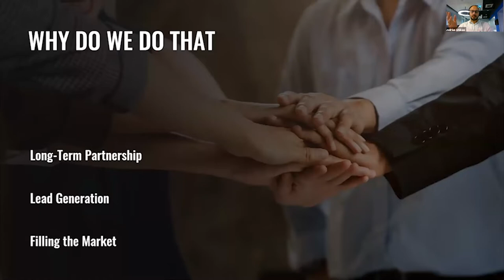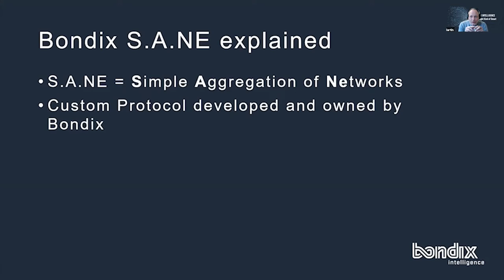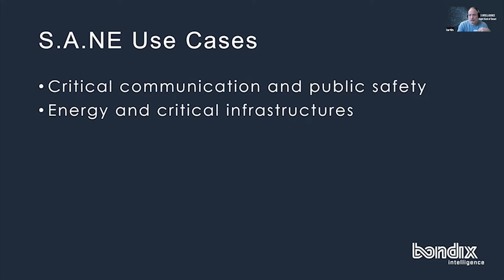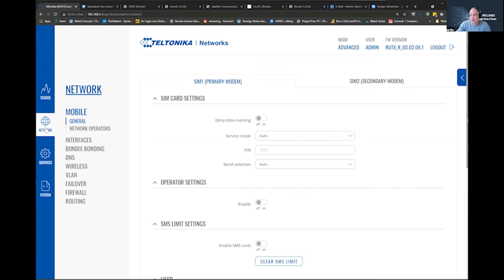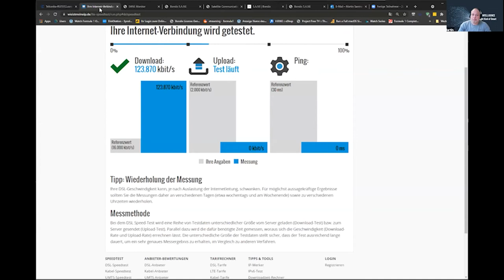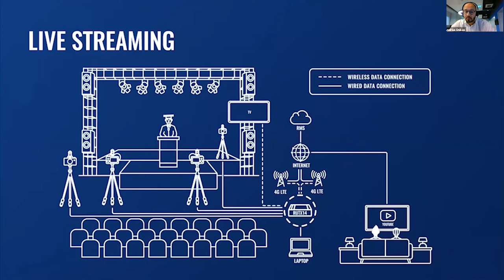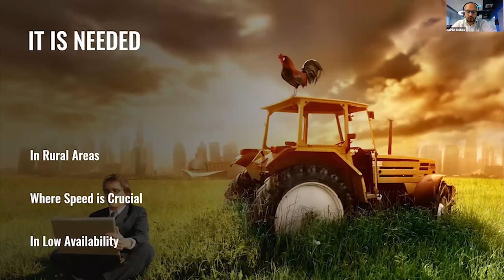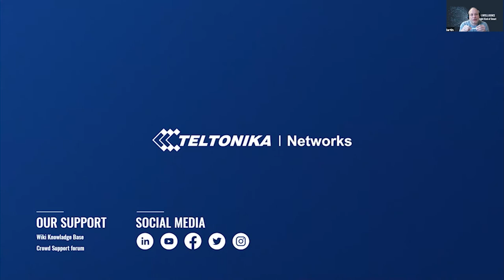Bondix Intelligence Enables Bonding Functionality in Teltonika Networks Routers! | Webinar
This webinar is for anyone who wishes to:
- find out more about bonding functionality;
- learn how to use it;
- understand all benefits;
- hear real-life examples and configuration scenarios.